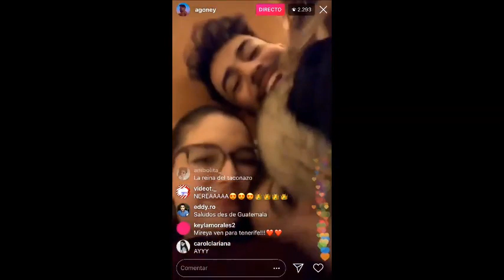Agoney habla con Nerea sobre su single "y ahora no" 26-12-18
26 de diciembre de 2018 Historias de Instagram durante los ensayos en el Palau Sant Jordi y en el Hotel

Operación Triunfo España octubre 2017- febrero 2018. (en Instagram  Agoney Hernández Morales @Agoney  Ana Guerra @anaguerra_ot2017 Aitana Ocaña @aitanax Alfred García @alfredgarcia Amaia Romero @Amaia Luis Cepeda @cepeda
 Nerea Rodríguez @nerearoficial Raoul Vázquez García @raoulvazquez Ricky Merino @rickymerino Roi Méndez @roimendez  Marina Rodríguez @marinajadeoficial Miriam Rodríguez @miriamrmusic_ Mireya Bravo @mireyabravo_ Mimi Doblas @lolaindigomusic  Juan Antonio Cortés @juanantonioficial  Thalia Garrido @thaliagarrido_) participantes de operación Triunfo 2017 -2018 (@OT_Oficial).

OTDirecto27DIC @agoneyhernandez @raoulvazquez @UniversalSpain Palau Sant Jordi